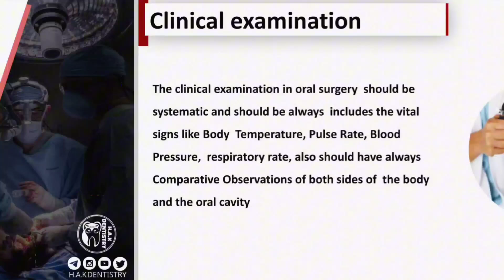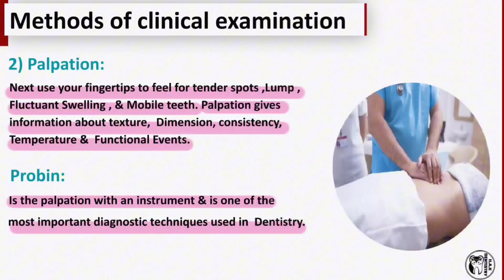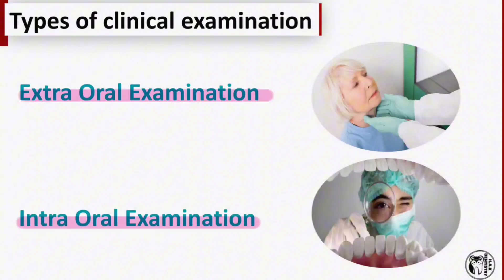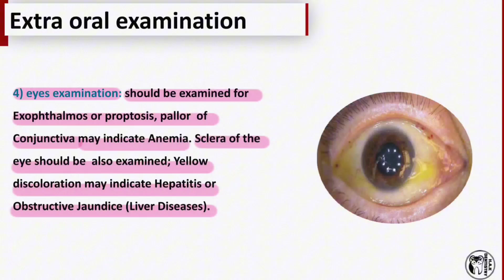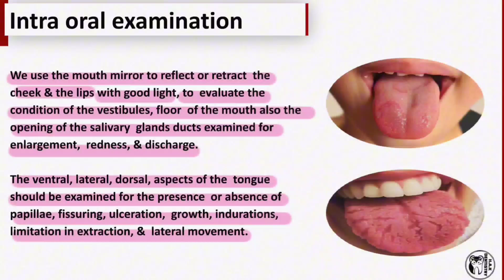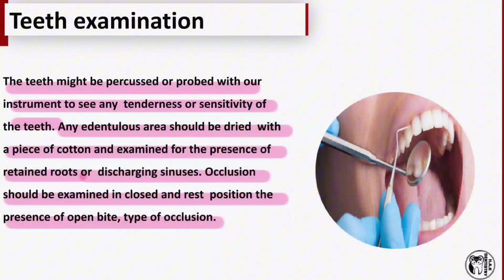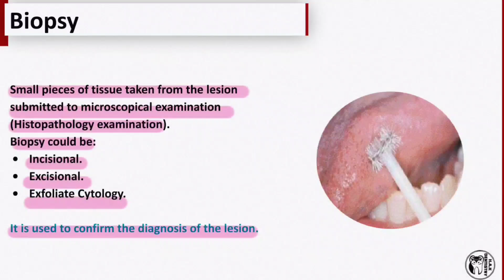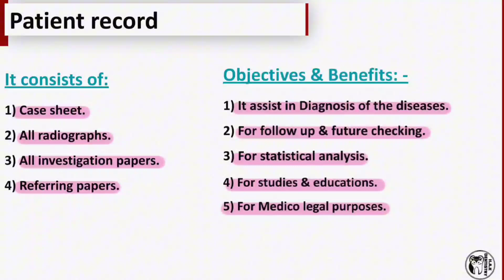Oral Surgery || Lec.1 || Diagnosis || طب أسنان مرحلة ثالثة